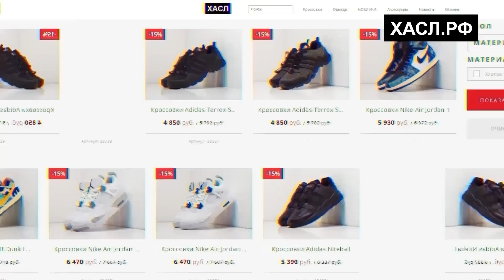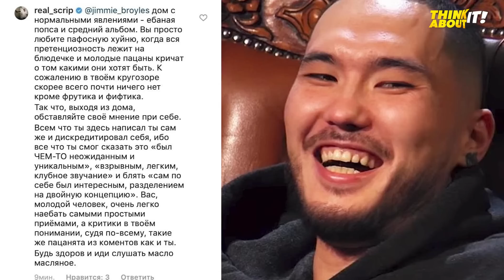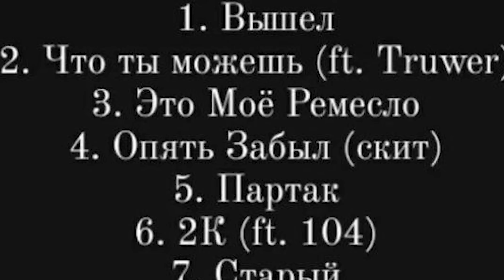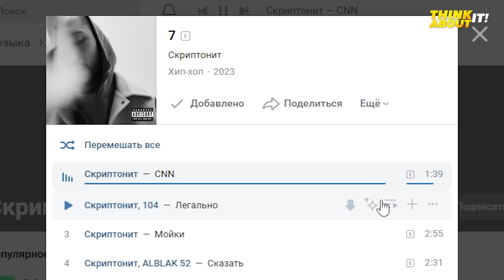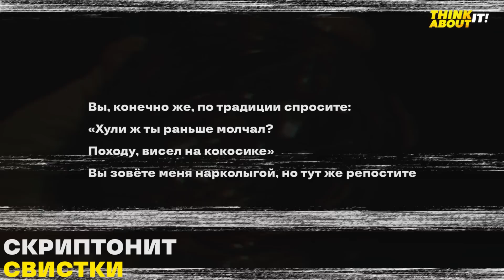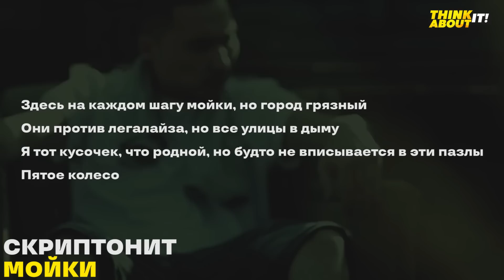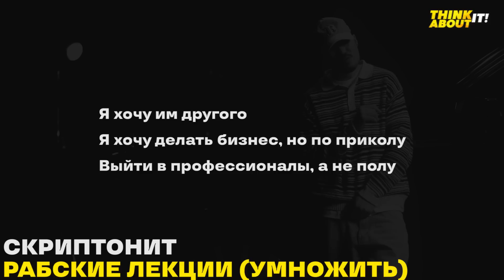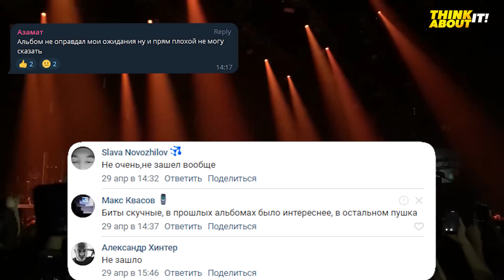СКРИПТОНИТ - 7 | АЛЬБОМ, КОТОРЫЙ ТЕБЕ НЕ ПОНРАВИЛСЯ | ЛЕГАЛЬНО, СВИСТКИ, СКАЗАТЬ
В этом видео мы поговорим о новом, долгожданном альбоме Скриптонита "7". Седьмой альбом получился неоднозначным. Вкусы Скриптонита на этой пластинке не совсем совпали с ожиданиями аудитории, однако я считаю, что альбом получился очень годным. Почему? Вы узнаете в этом видео!

00:00 - Что происходит?
00:55 - Крософфки
01:27 - Ваши ожидания...
02:03 - Отношение Адиля к старому творчеству
03:29 - Дни до выхода
03:58 - ЗВУК
06:03 - СОДЕРЖАНИЕ
08:48 - ГОСТИ
09:45 - Почему альбом не зашёл массам?